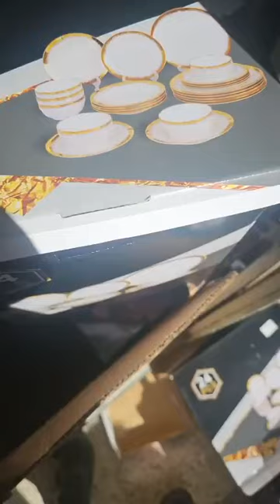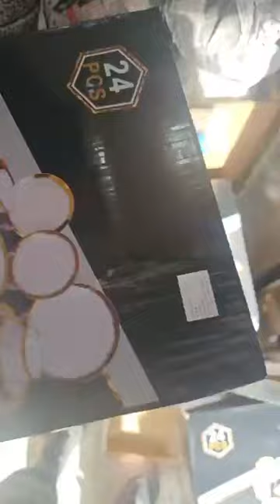6طباسا صغار ب20الف عند محل تحطيم الاسعار العلمة في بطيمات الشناوى لإبراش قريب لانام